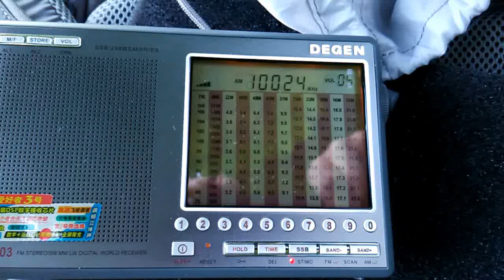Wave Hunting 10. Juli 2016 - Viererfeld Session - Zeitzeichensystem Beta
Zeitzeichensystem Beta (Russland)
Antenne - DIY MiniWhip
Konverter - DIY 10MHz
RX - Degen DE-1103 DSP
Zeit : 08:17 UTC